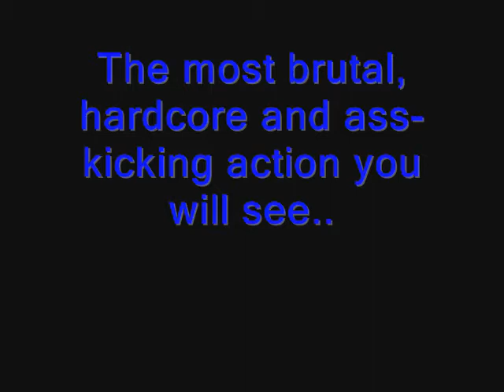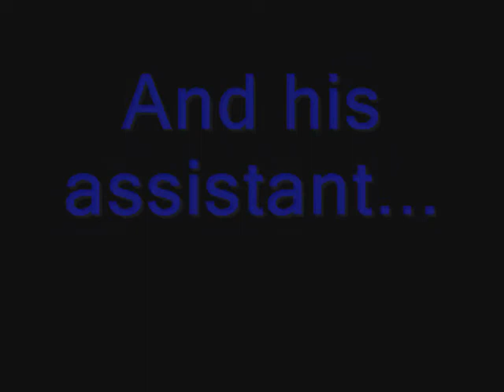XWE Winter Trailer 2008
The new trailer for XWE's Target Release Date in Winter 2008!